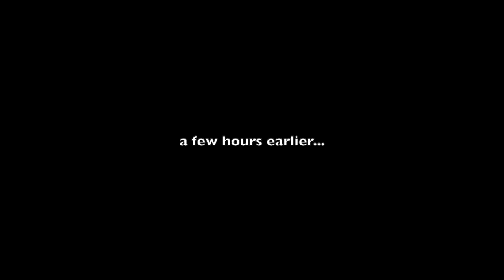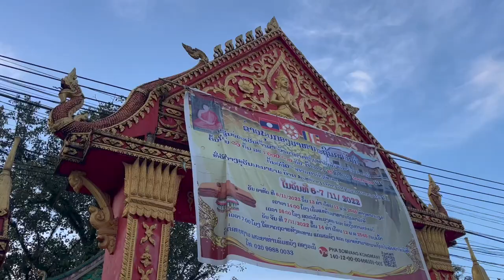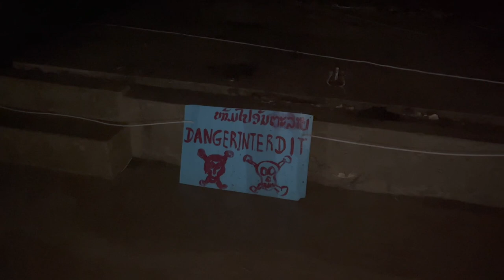i was robbed in Laos 🇱🇦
I was robbed in the least expected place — in a place surrounded by mountains and inside a peaceful 1,000 habitant village. Join me in my quest for finding justice as I explore the Laotian community of Vang Vieng.